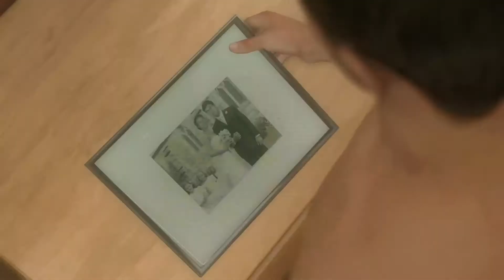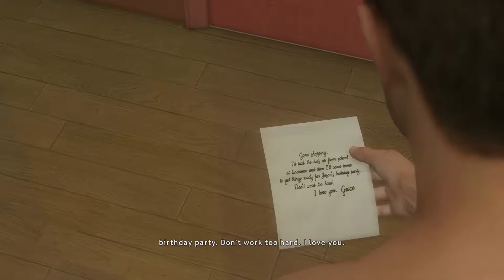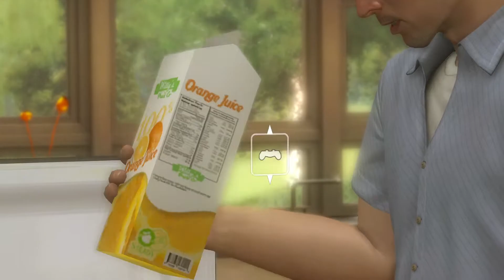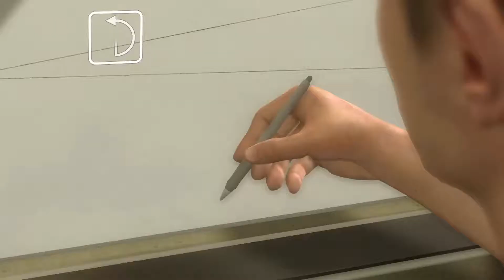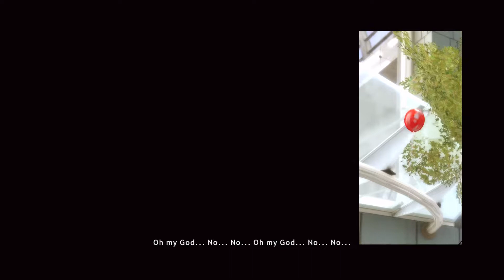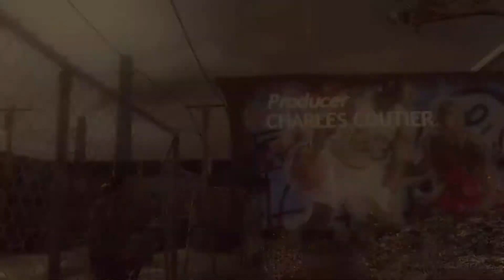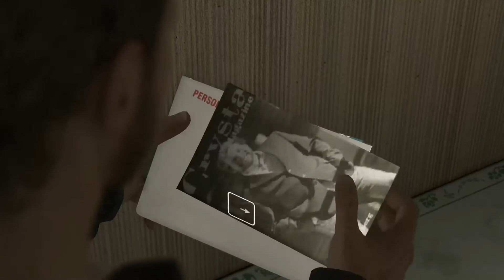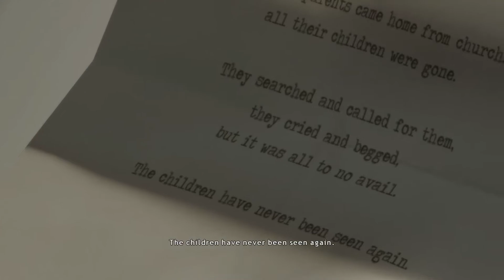yoesslivr:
didnt thinkMoch ofIt tu2 beginWid, butQwite good